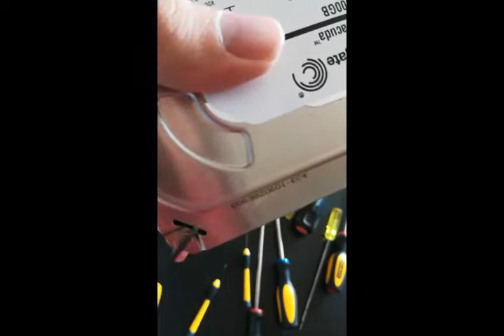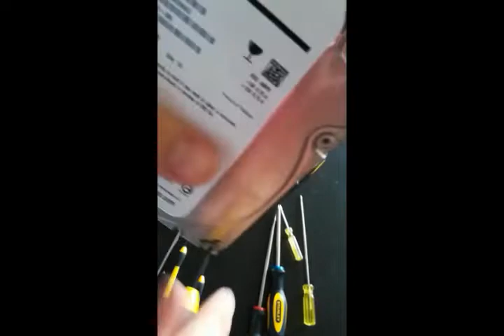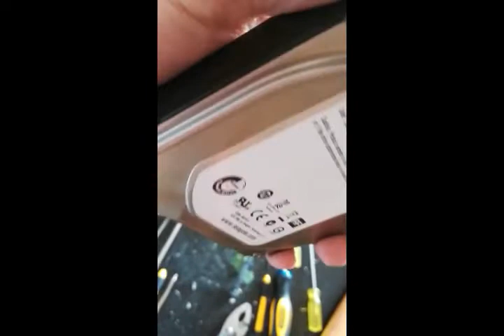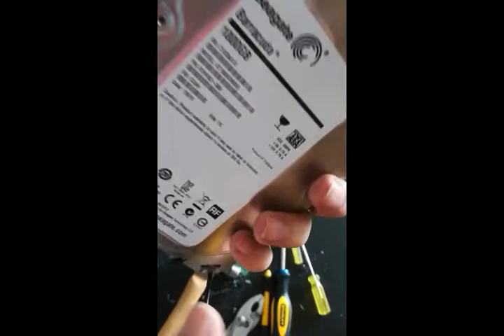Destruyendo un disco duro inservible